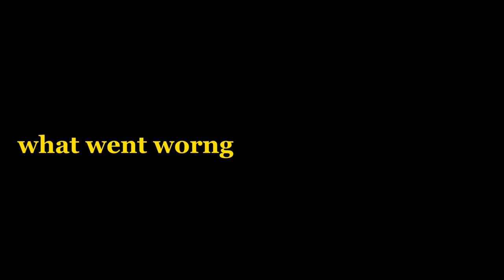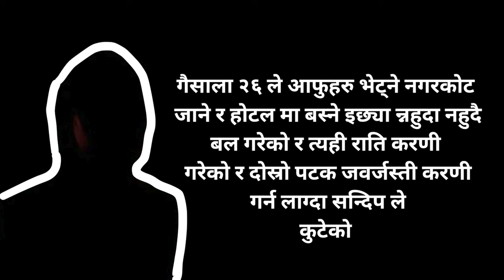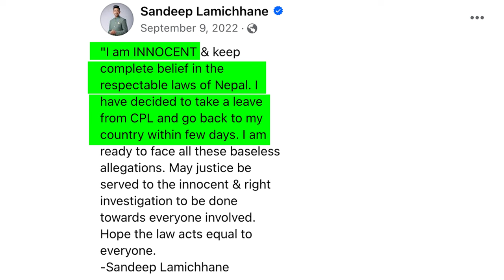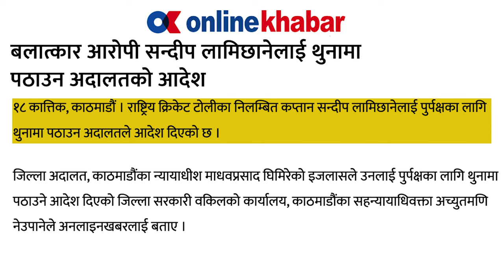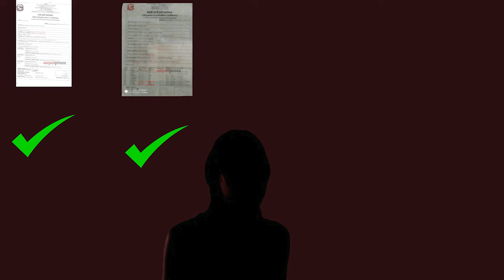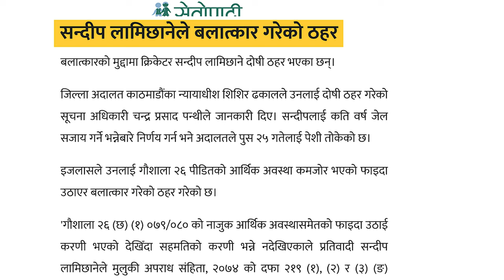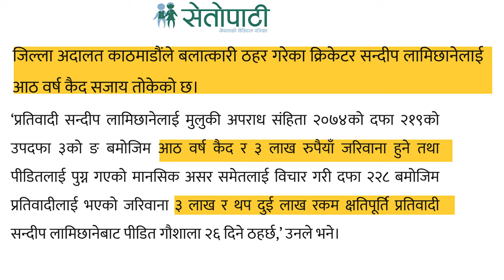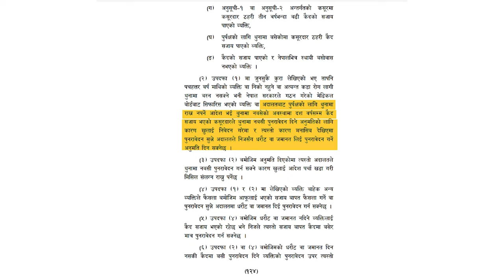The fall of Sandeep Lamichhane !!Case Explained !! (Full Documentary) IN-TOUGH STORY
This video is made about Sandeep Lamichhane By watching this video, you will know why he got arrested and tried to see his normal life.

Research:SRK
voice:SRK
Edit:SRK